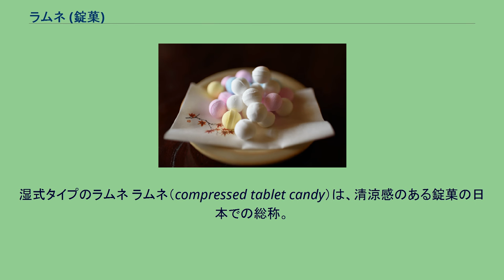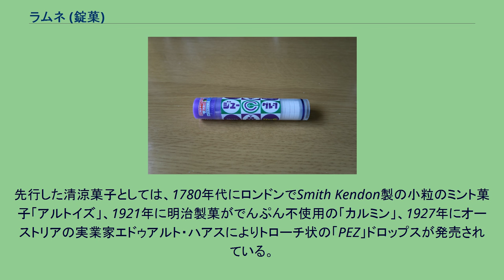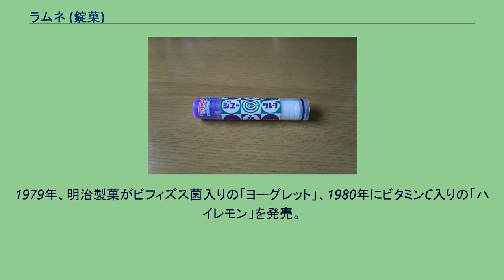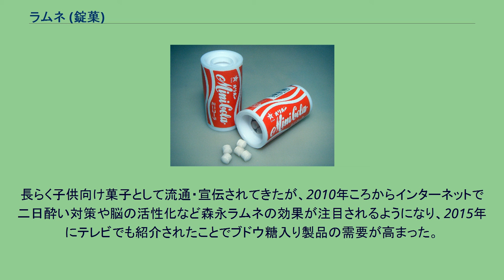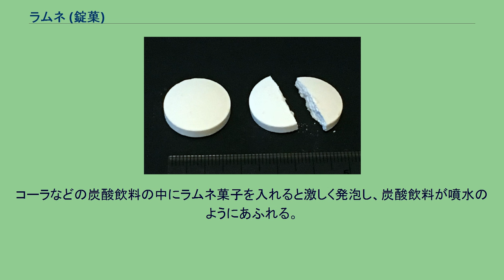ラムネ (錠菓)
湿式タイプのラムネ ラムネ（compressed tablet candy）は、清涼感のある錠菓の日本での総称。
本来は砂糖が主原料で落雁状の湿式タイプのみを指したが、のちに昭和後期に普及した乾式タイプも含むようになった。
材料として、砂糖あるいはブドウ糖、でんぷん（馬鈴薯でんぷん、コーンスターチなど）、酸味料（クエン酸）が一般的。
以前は強い発泡感をだすため重曹を加えた製品も存在した。
1969年に禁止されるまでは人工甘味料ズルチンを使用したものもあった。
森永ラムネは2010年頃からタピオカでんぷんを使用している。
自家製ラムネはほとんど普及していなかったが、平成後期以降に重曹や片栗粉・クエン酸など身近な材料で容易に製造できることが広まり、調理や化学実験の一つとして紹介されるようになった。
落雁のように手作り製法で脆く粉っぽい「口溶け」を重視した湿式タイプと、一般的な錠剤のように固く打錠されて噛みごたえのある乾式タイプがある。
文科省では2010年の日本食品標準成分表までは「キャンデー類 - 錠菓」と分類するのみであり、ラムネ菓子の基準は未定義であったが、2015年からは「キャンデー類 - ラムネ」に変更して「錠菓＝ラムネ」と定義し直した。
一般には砂糖が主原料で、これに結合剤、果汁、ミント系フレーバ等を少量混合したものを、打錠機で圧縮成型したものである。
— 文部科学省、日本食品標準成分表 シッピングサイトでも粒状のミント菓子やトローチ式のタブレット菓子をラムネに分類していることが多い。
原料（でんぷんを使用・水飴は除外）で区別する向きもあるが、一定しない。
菓子業界向けのeコマースサービス「e-お菓子ねっと」では、キャンディやソフトキャンディに分類されるのみで定義づけはされていない。
日本発祥で落雁の製法を参考にしたとされるが1881年説など諸説あり詳細は不明。
また、名称はレモネードを語源とするラムネ飲料にあやかったものと思われるがこちらも詳細は不明である。
先行した清涼菓子としては、1780年代にロンドンでSmith Kendon製の小粒のミント菓子「アルトイズ」、1921年に明治製菓がでんぷん不使用の「カルミン」、1927年にオーストリアの実業家エドゥアルト・ハアスによりトローチ状の「PEZ」ドロップスが発売されている。
ジューC ミニコーラ ヨーグレット レインボーラムネ 1948年、東京の土棚製菓が製造販売を開始。
主力製品はセロファンで個別包装された「ピースラムネ」。
1949年、大阪の島田製菓が製造販売を開始。
主力製品は瓶入りの「シマダのラムネ菓子」。
1950年、名古屋の半生和菓子メーカーの大橋商店（現カクダイ製菓）が駄菓子屋のくじのハズレ景品として製造販売を開始。
当時は裸のまま瓶詰めで出荷された。
1955年頃に色とりどりのフィルムでリボン状に個別包装された菓子として単独での販売を開始。
当時の名称は「固形ラムネ」。
それまでの主力であった粉末ジュースが季節商品であったことから、安定した需要のあるラムネ菓子製造に特化するようになり、ラムネ菓子の存在が浸透したことにより、1963年に「クッピーラムネ」を販売開始。
1965年、カバヤがビタミン製剤をヒントにビタミンCを混ぜて従来品よりも固く押し固めた「ジューC」を販売開始。
ただし、当時は乾式製法の錠菓はラムネに分類されていなかったため、パッケージや宣伝ではラムネと表記されていない。
1973年、森永製菓がラムネ瓶を模倣した容器で乾式製法のタブレット菓子「森永ラムネ」を販売開始。
ラムネ飲料に近い清涼感を出すために当時としては珍しいブドウ糖を原料とした。
この「ラムネ」と称した商品の大ヒットにより、のちに同様の乾式製法の錠菓がラムネ菓子に分類されるようになる。
1973年、駄菓子メーカーのコリスがドーナツ状の穴が笛になっている「フエガム」（1953年発売）の派生商品として「フエラムネ」を開発した。
長く楽しめるように通常よりも溶けにくく作られている。
1978年、オリオンがコカ・コーラの缶を模倣した容器入りのミニコーラを発売。
1979年、明治製菓がビフィズス菌入りの「ヨーグレット」、1980年にビタミンC入りの「ハイレモン」を発売。
1989年、森永製菓がラムネ菓子入りのアイスキャンデー「ラムネバー」を発売。
1993年ころ、奈良県のイコマ製菓本舗がサッカーW杯に触発されて球状の「レインボー...